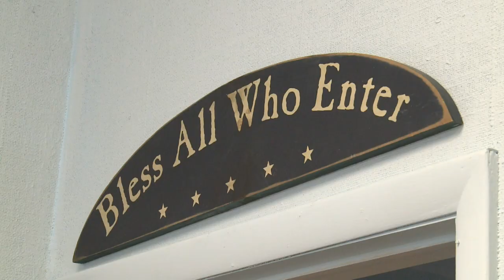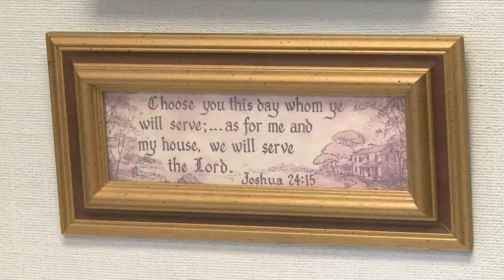Terapia para 'curar' gays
"Curar" a los homosexuales, esa es la promesa de la doctora Tara King, organizadora de sesiones 'terapéuticas' en Estados Unidos. Pero muchos quieren prohibir la controvertida práctica que podría generar daños psicológicos.